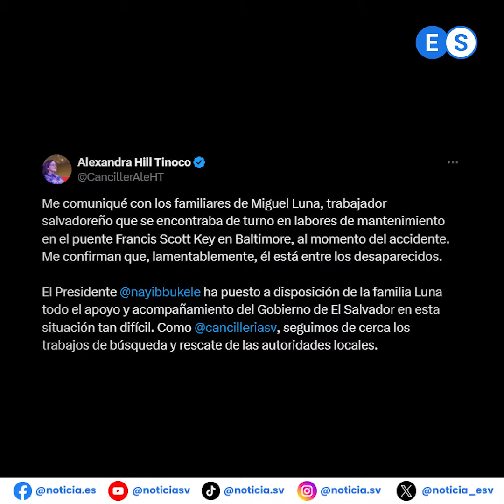Bukele ofrece ayuda a familia de salvadoreño que perdió la vida en derrumbe de puente en EE UU